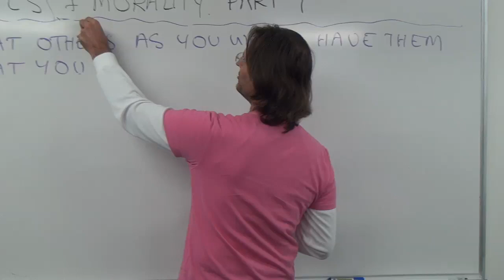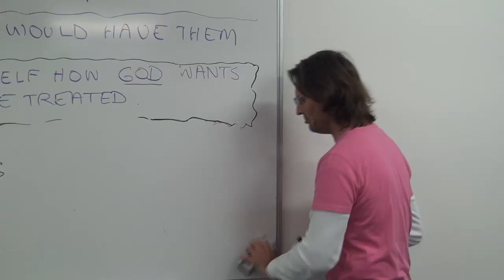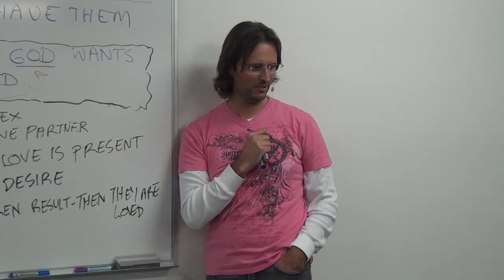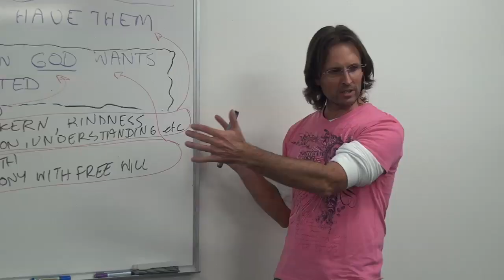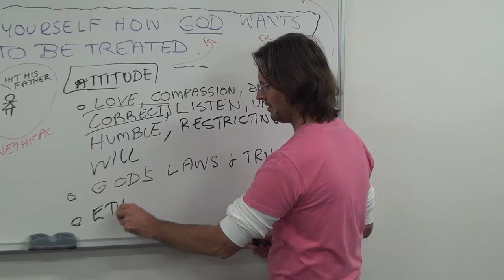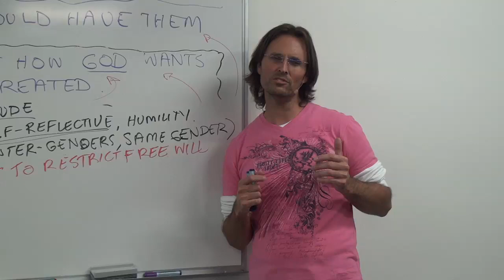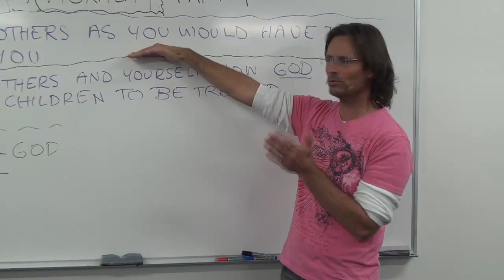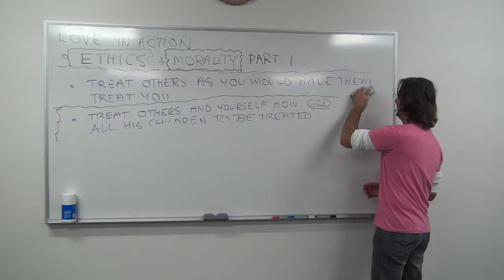20120513 The Human Soul - Ethics & Morality S1P2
Presented in Ringwood, Melbourne, Victoria, Australia on 13th May 2012.
Jesus presents a very important discussion regarding ethics and morality. Ethics determines the underlying principles about how we love each other, and morality determines the underlying principles about how we each live our own lives. Session 1 part 2 of a multi-session series of presentations.